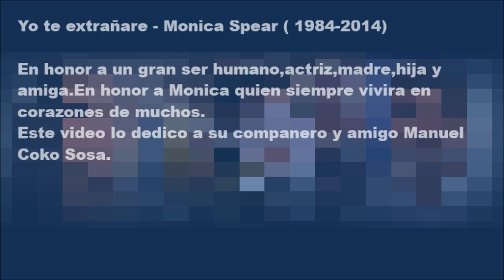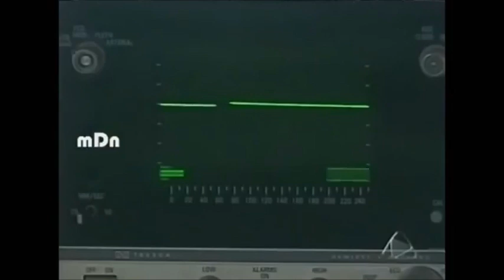Yo te extranare ❤ Monica Spear 1984 2014 ❤